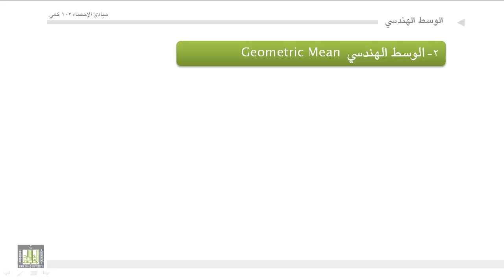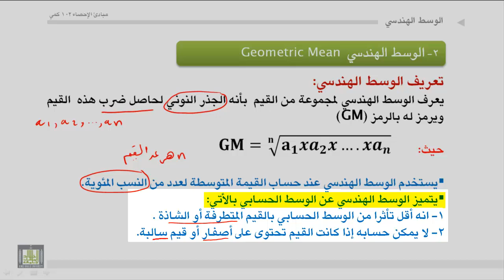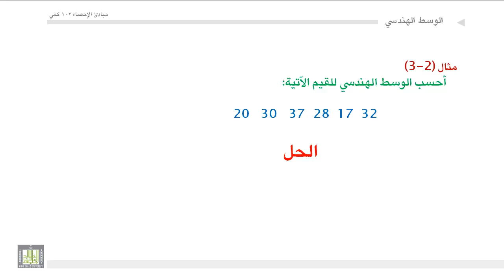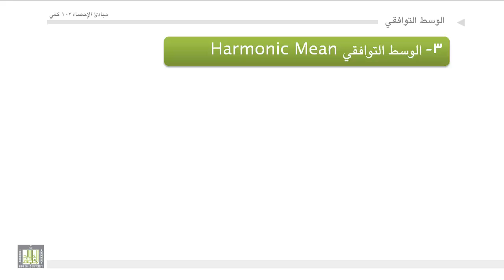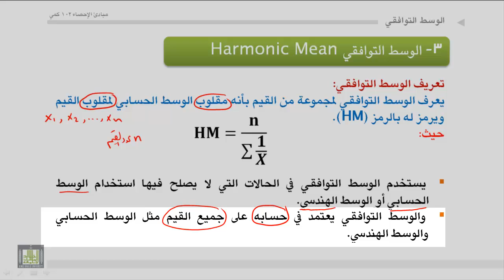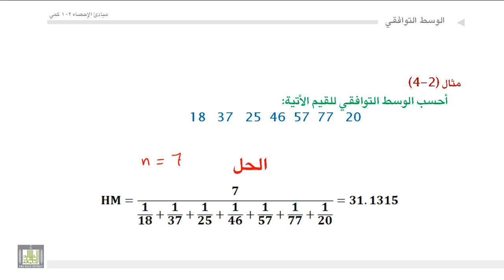مبادئ الإحصاء - الوسط الهندسي والوسط التوافقي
تعريف الوسط الهندسي وحسابه - تعريف الوسط التوافقي وحسابه